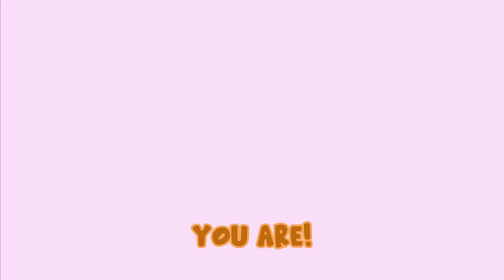Adopting BABY CATNAP in MINECRAFT!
Today, Princess Hana finds a BABY CATNAP?! Now she has to adopt him and keep him away from the angry adult Catnap! Along the way she'll enlist the help of the Smiling Critters, but some are on Catnap's side! Please sit back and enjoy this story as we all prepare for the launch of Poppy Playtime Chapter 3!